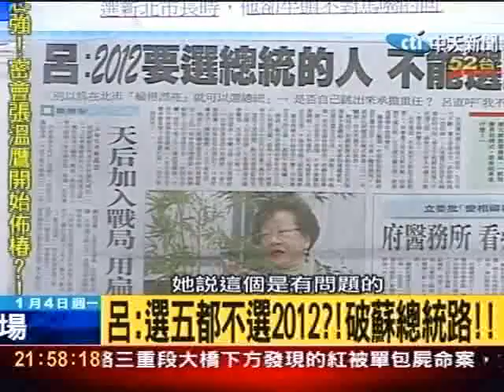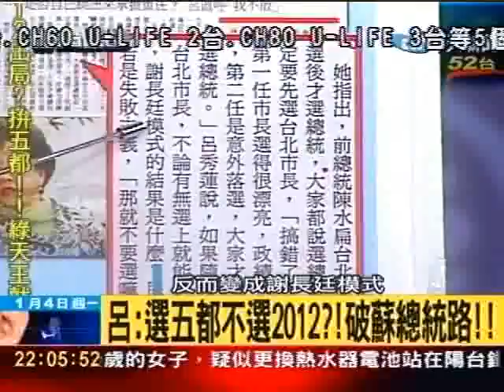呂：選五都不選2012！破蘇總統路！